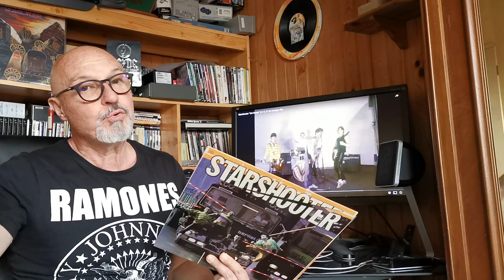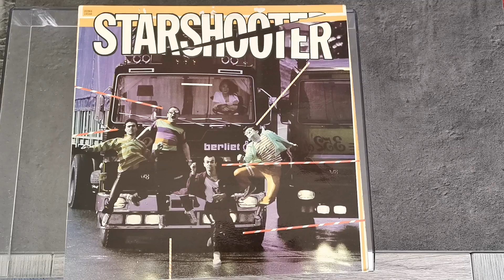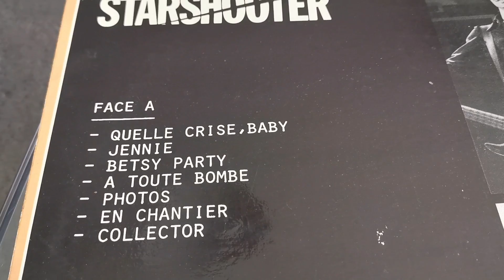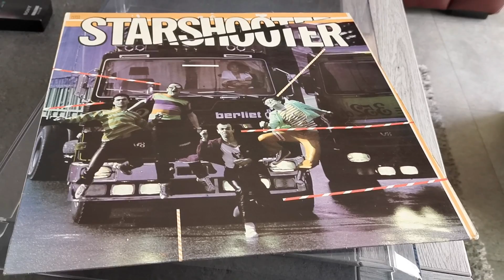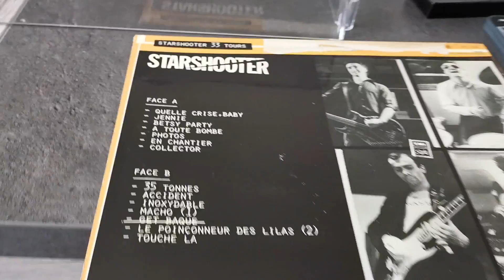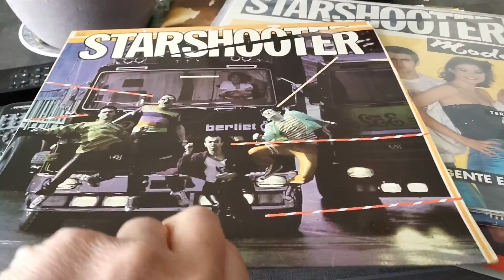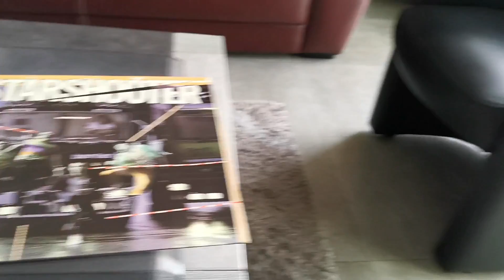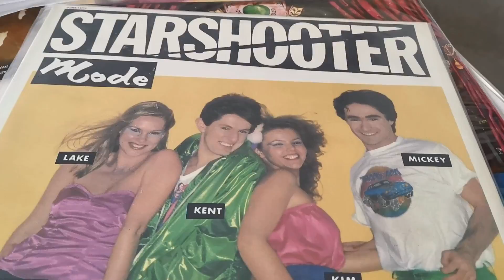Starshooter 🇨🇵 - Vinyl Starshooter LP 🇨🇵 1978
Starshooter 🇨🇵 Vinyl Starshooter LP 🇨🇵1978 Quelle Crise Baby 02:17 / BetsyParty 04:31 / 35 Tonnes 07:45 / Le Poinçonneur des Lilas 11:44
Kent : chant guitare
Jello : guitare
Mickey Snack : basse
Phil Pressing : batterie percussion
QUELLE CRISE BABY
1.2.3.4
Ça m'a foutu un coup
Je ne savais rien du tout
Seigneur ma p'tite amie s'est suicidée!
Je n'comprend pas ce qui lui a pris
Je ne vois pas ce qui lui manquait
Je n'ai vraiment rien compris à l'affaire!
Quelle crise baby
Quelle crise baby
Quelle crise baby
Quand je suis rentré chez moi
Mon frangin écrasé en bas
S'est jeté du 12ème
J'sais pas pourquoi!
Bill mon copain s'est trucidé
Parce que sa nana s'est gazée
Je crois que j'vais pas résister!

BETSY PARTY
me disait rien du tout d'aller avec des copines
danser comme un fou comme ça pendant toute la nuit
je n'ai pas résisté, elles m'ont dit tu vas craquer
une fois arrivés, elles ne s'étaient pas trompées
je n'ai jamais vu ça moi, une villa comme ça
je n'ai jamais vu ça moi, une fille comme ça
et j'ai dansé, je m'suis défoncé
comme un rockeur endiablé,
oui mais sans arrêt je regardais cette beauté
elle me souriait, je n'arrivais pas à parler
puis elle est sortie, alors là je l'ai suivie
j'avais l'air de quoi là ? face à une fille comme ça

j'avais l'air de quoi là ? à rougir comme ça !
2..3..4.. Betsy Party...
j'étais intimidé, elle m'a dit je m'appelle Betsy
elle a rigolé et les étoiles sont tombées
j'voulais m'en aller, mais elle m'en a empêché
on a trébuché et sur moi elle est tombée
je n'ai jamais eu ça moi une chance comme ça
je n'ai jamais eu ça moi, une fille comme ça !

quand j'pense que ça m'disait rien du tout
d'aller avec des copines danser comme un fou
comme ça pendant toute la nuit

2..3..4.. Betsy Party...

35 TONNES
Assis derrière le volant
De mon 350 chevaux
La cigarette, décontracté,
Je regarde filer les autos
Bien briqué, tous chromes dehors,
36 phares sur la calandre,
Un palace en guise de cabine,
Et Istanbul qui m'attend !

{Refrain:}
Un monstre pour bouffer les autoroutes
Entre les mains
Une fille qui s'endort sur ton épaule !

Bien roulée, bien bronzée,
Le déhanchement troublant
Elle attend repoussant
Tous les gigolos trop entreprenants,
Je n'sais pas ce qui l'a séduite
Mon 35 tonnes ou mon beau sourire
Elle est monté, on a parlé, on a ri,
La nuit je n'ai pas dormi ! oh non !

{au refrain}

Elle est monté, on a parlé,
On a ri,la nuit je n'ai pas dormi !